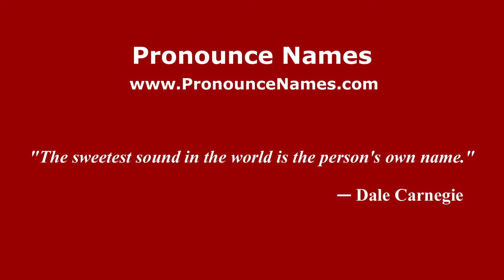How do you say Lobang Batu in Malaysia? Malaysian pronunciation of Lobang Batu - Pronounce Names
How do you pronounce Lobang Batu in Malaysia? For more information about Lobang Batu, such as gender, origin, etc.,